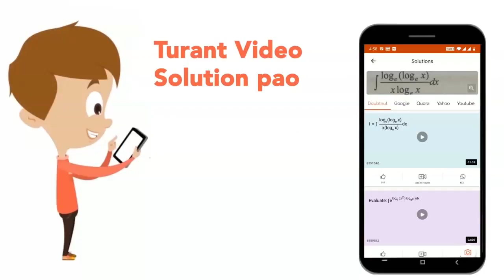A solid consisting of a right circular cone of height 120 cm and radius 60 cm standing on a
A solid consisting of a right circular cone of height 120 cm and radius 60 cm standing on a hemisphere of radius 60 cm is placed upright in a right circular cylinder full of water such that it touches the bottom. Find the volume of water left in the cylinder, if the radius of the cylinder is 60 cm and its height is 180 cm.